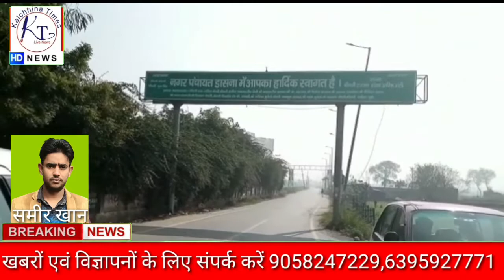डासना में पीडब्ल्यूडी मुख्यमंत्री योगी आदित्यनाथ के आदेश को भी दिखा रहा ठेंगा ।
जनपद गाजियाबाद के डासना नेशनल हाईवे से सटा कब्रिस्तान रोड पीडब्ल्यूडी अधिकारियों की अनदेखी का शिकार हो रहा है । जहां इस रोड को मुख्यमंत्री योगी आदित्यनाथ ने मेधावी छात्रा के नाम से नामित किया था वहीं पीडब्ल्यूडी अधिकारी इस और कोई भी ध्यान नहीं दे रहे हैं वहीं क्षेत्रीय लोगों का कहना है कि लगभग 3 वर्ष से यह रास्ता दयनीय स्थिति में है मगर कोई भी अधिकारी सुनने को तैयार नहीं है । वही नगर पंचायत डासना के अधिकारियों का कहना है कि यह रोड पीडब्ल्यूडी टेंडर में आता है जिसके लिए पीडब्ल्यूडी को एनओसी भी दे दी गई है मगर स्थिति जस की तस है ।